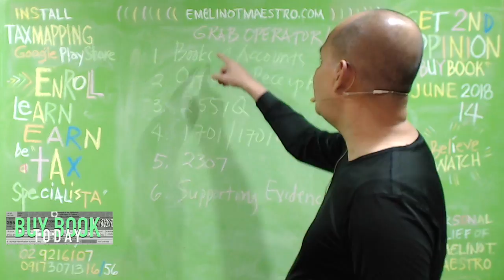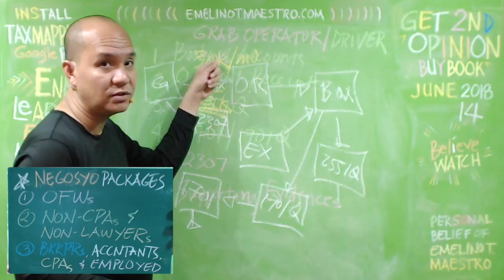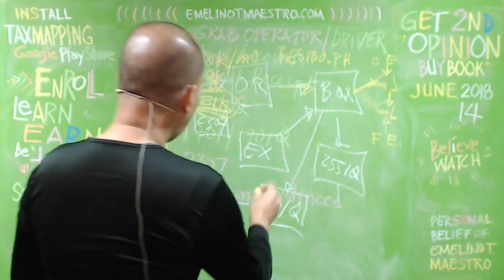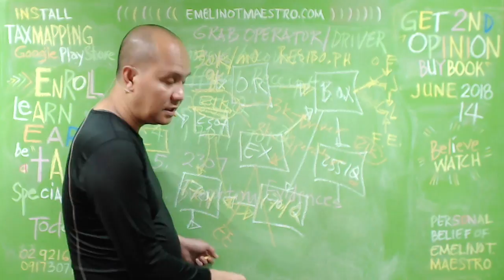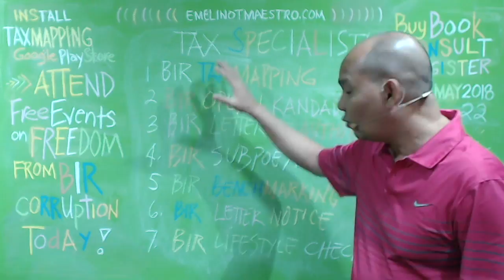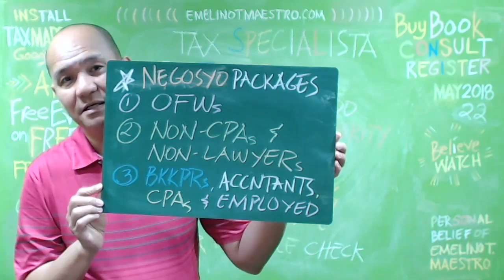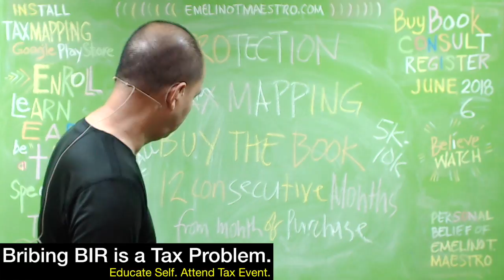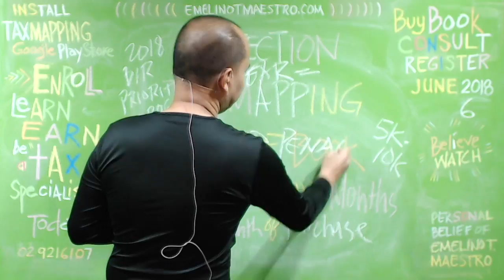Grab Operator Driver Tax Accounting (TNC) Part 2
Transportation Network Companies (TNCs), just like any other businesses are subject to tax. In fact, when it comes to tax obligations, unless specifically exempted by the National Internal Revenue Code or a special law, all businesses, whether online or offline, are subject to tax. But which tax? Everything applicable.

For an ordinary citizen, when considering an opportunity to earn, tax is often not considered. That is why when Uber, Grab Car and other TNCs made noise, many individuals and businesses purchased cars and tried their luck with this venture, without taking a look at the tax side of it. They’re looking at a sure profit. But in a country where the running of a government is highly dependent on collections of internal revenue taxes to sustain its operation, “what’s new” in the market always have a corresponding “what’s existing” in taxation. Thus, the Bureau of Internal Revenue (BIR) reiterates the existing NIRC provisions for this new business model.

BIR Compliance Requirements

The BIR issued RMC No. 70-2015 Reiterating the Tax Treatment of Certain Persons Engaged in the Business of Land Transportation to clarify taxation related to those operating under the TNC model. This issuance just clarifies the existing provisions of the NIRC that, similar with all other businesses, TNCs and their Partners are subject to different kinds of taxes . The Bureau of Internal Revenue has clarified the tax treatment for transport network companies such as Uber and GrabTaxi.

In BIR Revenue Memorandum Circular No. 70-2015, commissioner Kim Henares said if the firm or its partners have been granted a Certificate of Public Convenience, its gross receipts would be subject to a three percent common carriers tax.

Otherwise, the transport company or its partners would be classified as a land transportation service contractor and would be slapped a 12 percent value added tax.

Henares said transport network companies refer to those pooling vehicles for the public with its use made through a point of contract which could be in the form of a text, a phone call, an e-mail, a mobile application, or other means.
Bureau of Internal Revenue (BIR) chief Kim Henares has her sights on Uber, Grab and other app-based transport network companies (TNCs).

According to the BIR commissioner, their agency is closely coordinating with the Land Transportation Franchising and Regulatory Board (LTFRB) to track tax payments of these TNCs and their partner operators and drivers.

In recent days, Grab and Uber were given accreditation by the LTFRB. Grab was the first one to secure their accreditation while Uber just secured theirs recently, beating the deadline set by LTFRB.

Henares said the BIR may soon release a new regulation if the need arise which will cover vehicle drivers of Uber, Grab and other TNCs. She also mentioned that UBER, Grab, other TNCs, and their partners are all businesses which have taxes due that must be settled according to law. Yes, we as partners are now a business entity, specifically a sole proprietorship.